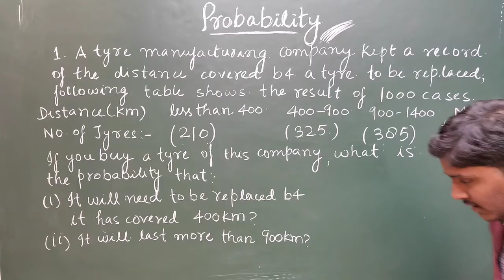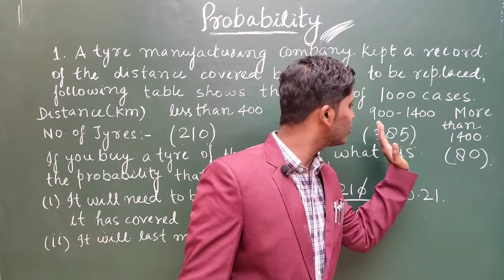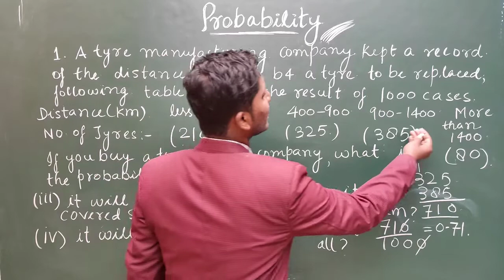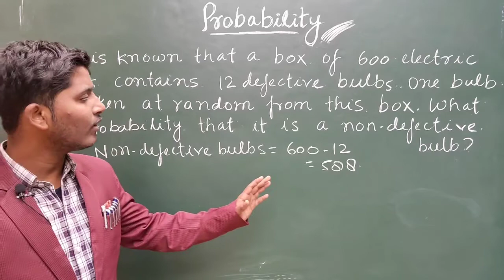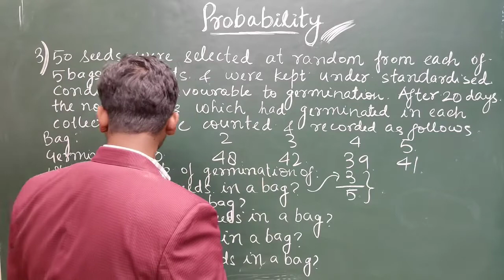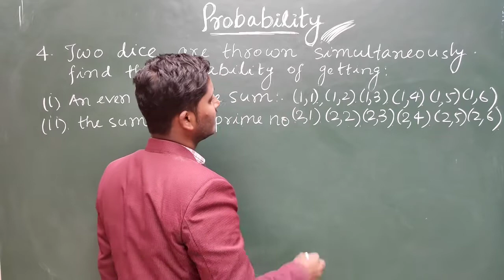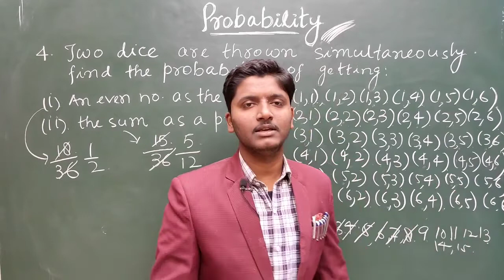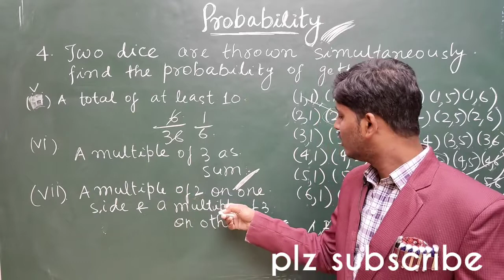Probability | Lecture 3 | Some Imp. Word Problems | Two Dice Problems | Class 9/10